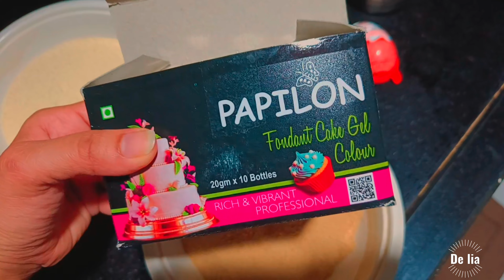Easter eggs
Ingredients:
1. Cashew nuts flour (1 and half cup)
2. White / Brown sugar (powdered) 2cups
3. Luck warm water (as per required)
4. Vanilla / Rose/ Almond essence
5. Food colours (I have used gel food colours) (Optional)
6. Moulds

Procedure:
1. Sieve the cashew nuts flour and then the sugar through a siever in a large container. Add Vanilla essence.
2. Pour the luck warm water little by little in batches as per requirement to form a dough.
3. Do not knead the dough as the cashews will secretes oil.
4. Cut the dough into small parts. Add the gel colours to the parts and the colourful dough parts are ready to be moulded into  Easter eggs in different colours.
5. Note: The same recipe can be used to make Marzipan.

Happy Easter!